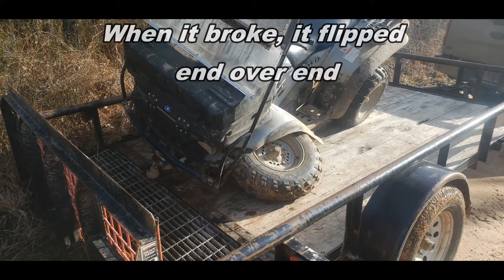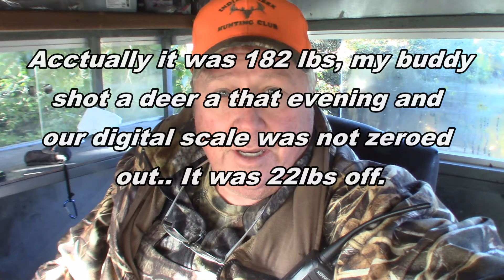Big Buck Down Opening Morning 2021-22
This big guy came out early opening morning Oct 30th 2021

Recording Equipment:
Cannon Vixia HF R82 & G30
Sony HDR-AS50
Neewer 176 LED Light
QSX 9500 Tripod
Manfrotto MKCOMPACTADV-BK
KT-200 Tripod
Mic Audio-technical ATR6550
Vivitar 43x Wide Angle Lens

Welcome to my Youtube site, here we'll have hunting, sailing, home repair and things that don't quite fit my other two channels, which are "Smokehouse BBQ" cooking channel and "Tafe Farmer" which has every thing to do with my tractor and things it does. Thanks for visiting and enjoy my content.